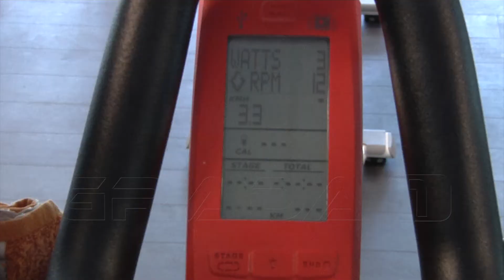Tutorial de spinning (I)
Tutorial de adaptiv bike en el Centro Deportivo GO fit por Claudio Poblete